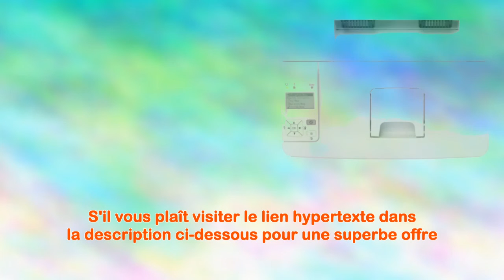Epson Workforce Alm300dt Imprimante laser Monochrome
Cette vidéo présente quelques caractéristiques sur le Epson Workforce Alm300dt et vous fournit peut-être un certain aperçu.
Vous pouvez l'obtenir sur аmаzоп-france : % URL%